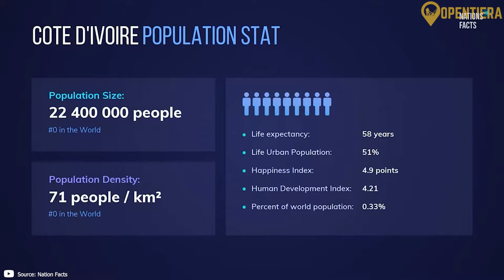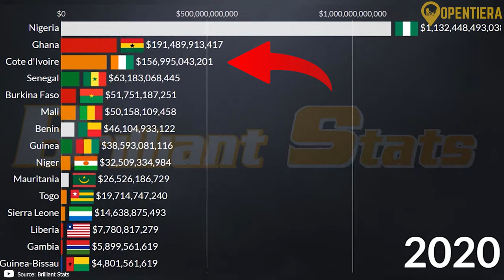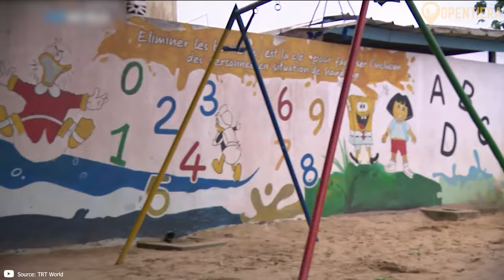Ivory Coast Explained: History, Food, Culture Ivory Coast (Côte d'Ivoire)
The Jewel of West Africa - Côte d'Ivoire's Nature and Diversity

Côte d'Ivoire, known as the Ivory Coast, is a West African country famous for being a top global exporter of cocoa. It has a diverse geography including coastlines, dense rainforests, and northern savannas. The nation's history includes powerful pre-colonial kingdoms, French colonization, and post-independence prosperity followed by political turmoil. Today, it is recovering economically and socially. The Ivory Coast is ethnically and linguistically diverse, with over 60 ethnic groups and numerous indigenous languages, alongside French as the official language. The economy, while still facing challenges, is driven by agriculture, particularly cocoa production. Ivorian culture is rich in music, literature, visual arts, and cuisine, with dishes like Garba, Peanut Butter Stew, and Kedjenou reflecting its culinary diversity.